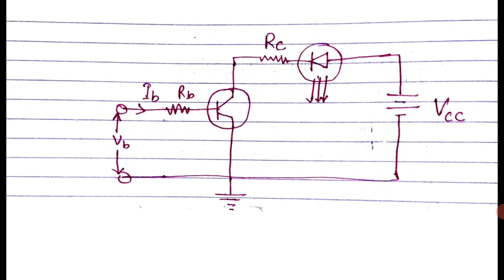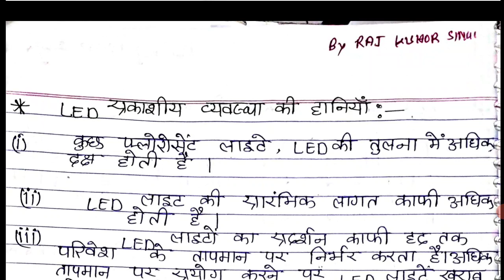ENERGY CONSERVATION Lecture# 12 ( Unit #5 topic Florocent Lamp LED Filament lamp)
• For previous lecture